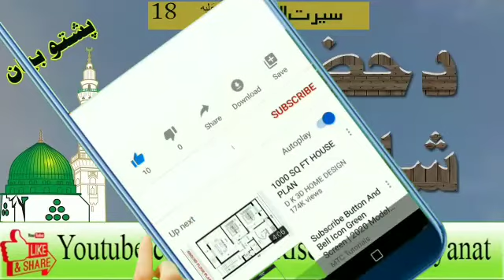د حضور شان| Seerat 18| Pashto Bayan| پشتو بیان| Molana Idrees| Islam Rise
Assalam alikum
 we upload all  Islamic  related videos bayan at audio videos,   naat, monazry, etc

n immediately--
Thanks...
For any complaint, please contact on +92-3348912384
We give the statements of the scholars
 molana tariq jameel new bayan 2020
 molana nasir madni funny,
muhammad yasin fahim
molana abdullah shah
molana ihsan ullah haseen
molana abu hassan swati
molana tariq sahab
molana jamshed
molana bijlighar

There are statements on this topic۔۔۔۔۔۔۔۔۔۔۔۔
pashto bayan
nimaz
Ramzan
Quran
Ahadees
ziker
zikat
Hajj
shirk
etc.